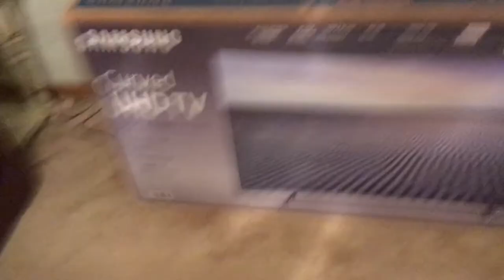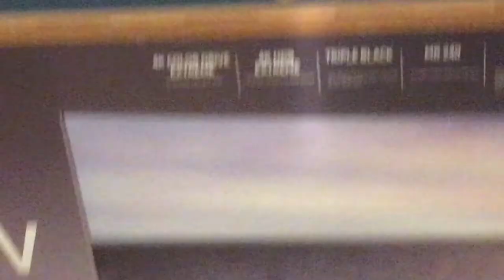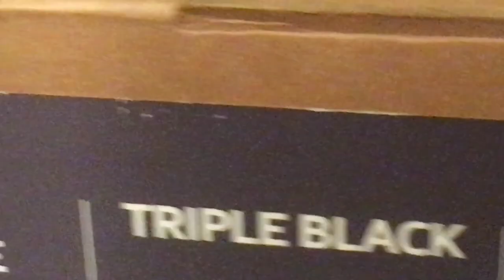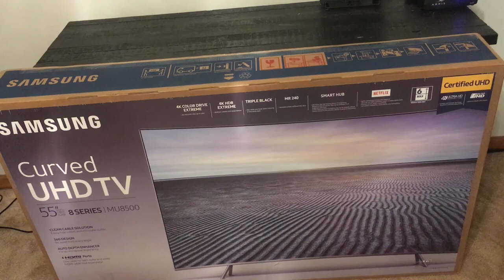Goodbye OLED!!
Had to make a rash decision and couldn’t be happier